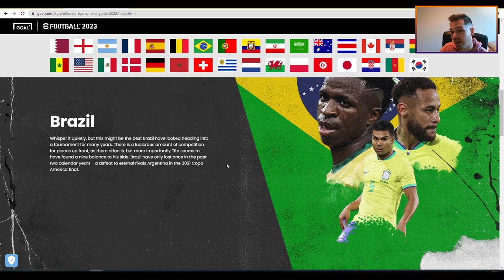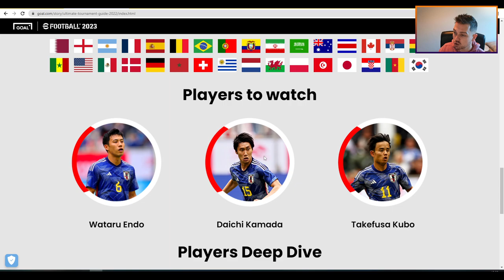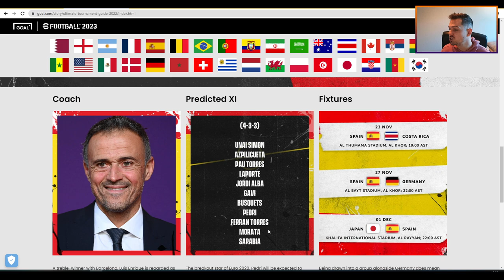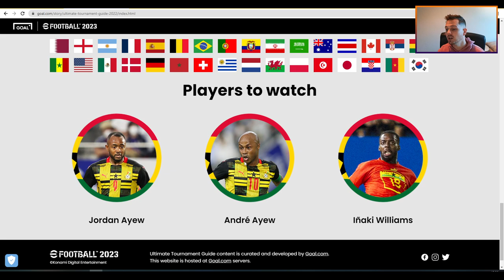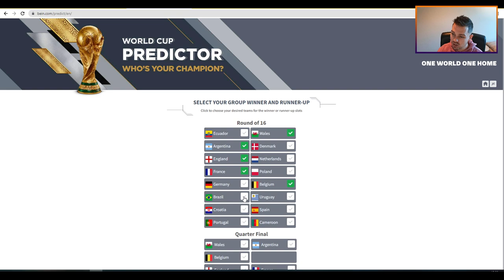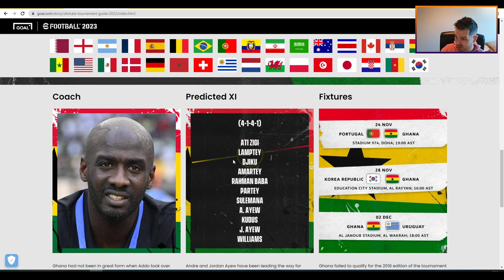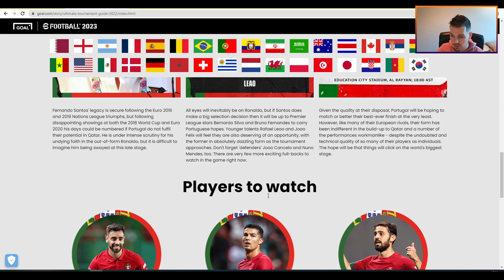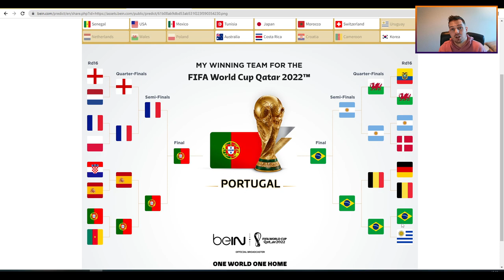MY WORLD CUP 2022 PREDICTIONS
I recorded this video before Mané and Benzema were ruled out with injury but the picks still stand !